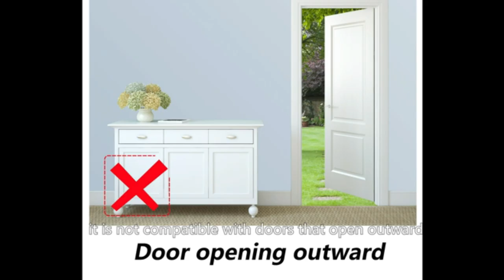5 Useful Daily Life Products On Amazon Under 20$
kitchen storage under-shelf
Swipe Laptop Cleaner
FW ZONE USB Christmas
AceMining Portable Door Lock
Roll Up Dish Drying Rack